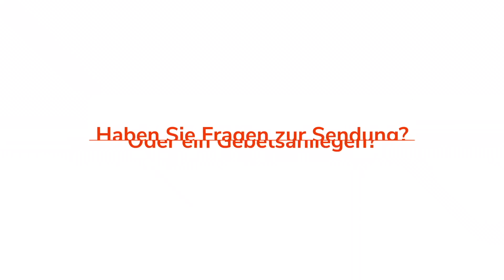"Lass dich übervorteilen!" Im Ernst? | 1 Korinther 6 | Gert Hoinle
Die Korinther waren als Griechen begeisterte Prozesshansel. Selbst Christen machten dabei mit und verklagten sich gegenseitig. Da sagt der entsetzte Paulus: "Lasst euch lieber übervorteilen!" Doch kommen wir dann nicht zu kurz? Nein. Denn Jesus kann man nicht übervorteilen und wir sind in ihm. Pastor Gert öffnet die Bibel und schaut nach, wie das zugeht.

Wichtige Bibelstellen:
1 Korinther 6,7
Johannes 12,6
Matthäus 17,24-27
Matthäus 5,40
Römer 8,32
(1 Samuel 18,20)
Römer 9,13
5 Mose 2,4-7
2 Korinther 7,2

Unser Spendenkonto, falls Sie uns unterstützen möchten:
Delta Christl. Dienste e.V. (Vorstandsvorsitzender: Gert Hoinle)
DE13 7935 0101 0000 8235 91
BYLADEM1KSW
Spendenquittung? Bitte Namen und Adresse angeben.

Gerichtsverfahren Prozess Rechtshändel Judas Dieb Kasse Joseph Josef David Michal Nabal Abigail Isaak Jakob geliebt Esau gehasst Saat Ernte